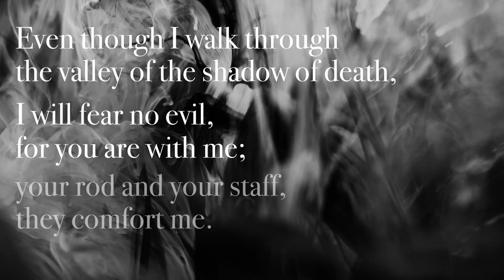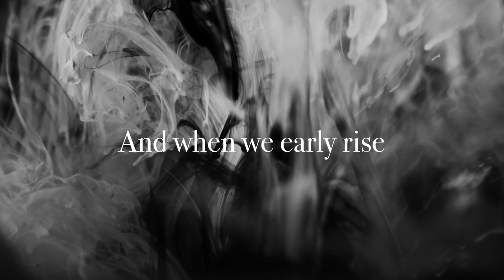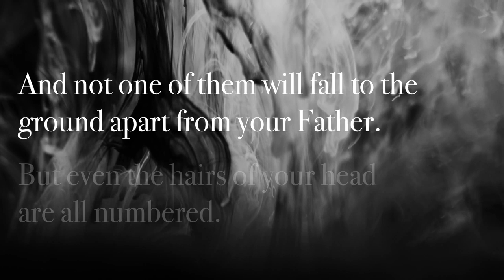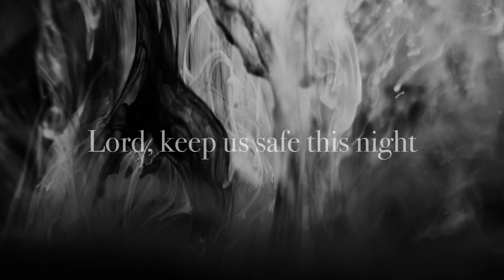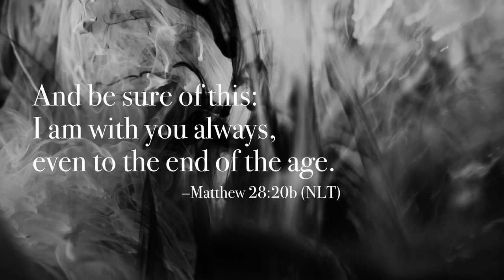“Keep Us Safe” | Matthew Smith | OFFICIAL LYRIC VIDEO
From the album QuietHymns.

Amazon Music